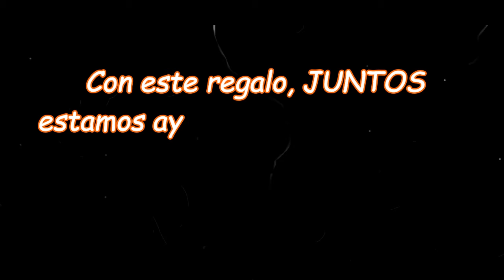Un regalo para Mamá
Regalo para mamá en un día tan especial.